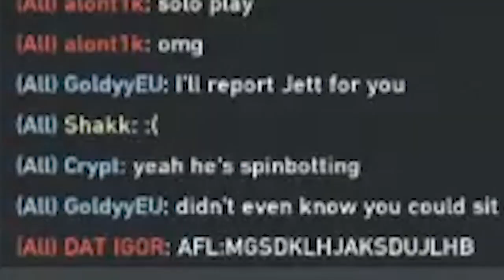Valorant Ranked with the boys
Become a member of my Discord!

Use Code "Shaekk" when buying Vbucks to help support me!